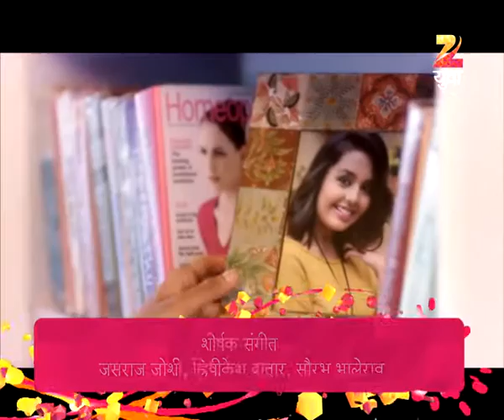Bun Maska | Marathi Drama TV Show | Full Epiosde - 56 | Shivraj Waichal, Shivani Rangole